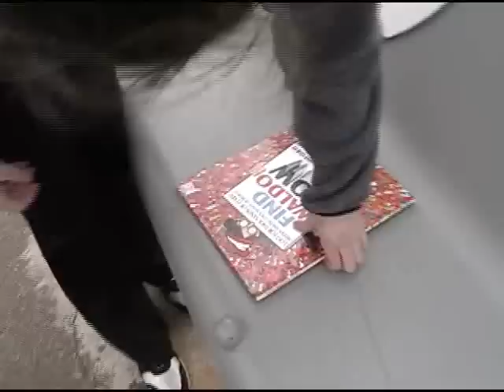Awkward chocolate frosty Search for Waldo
Finding waldo is harder than it looks.
This video is also better than it it looks.